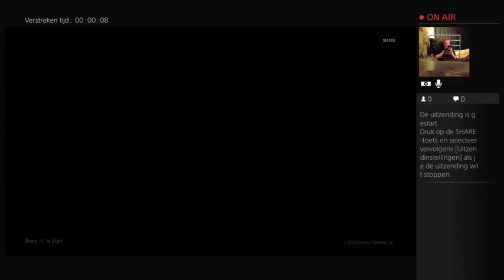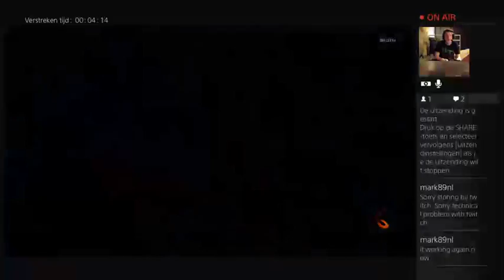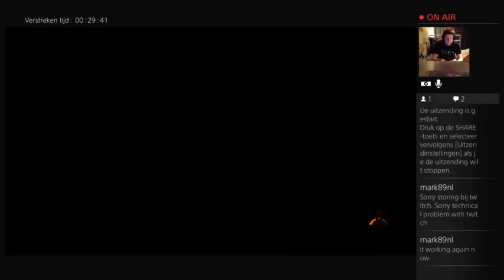Dead Vs Undead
Game ended early due to problems with twitch -- Watch live